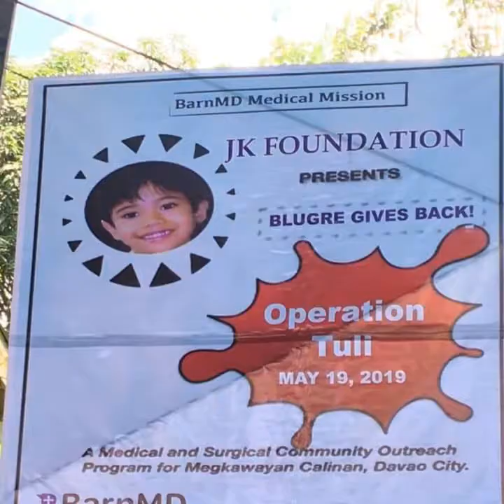BarnMD | Calinan Mission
Features:

👉 Minor surgeries
👉 Medical Consultation
👉 Feeding programme
👉 Community Health Education
👉 Etc

Special Thanks:

👉 Blugre Coffee
👉 JCI Kadayawan
👉 TinHat Hotel
👉 5S Box Indian Cuisines
👉 Happy Islands
👉 JK Foundation
👉 Davao United Riders Inc.
👉 Criados
👉 Secrets of Eve Beauty Products